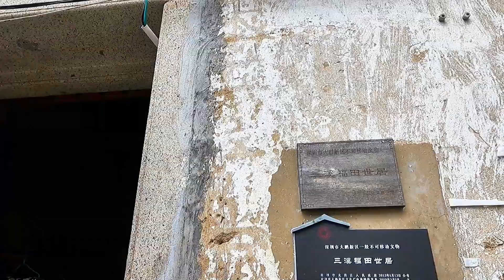9月18日 深圳大鹏葵涌三溪福田村潘氏福田世居